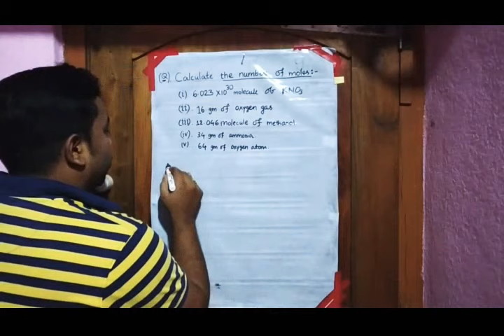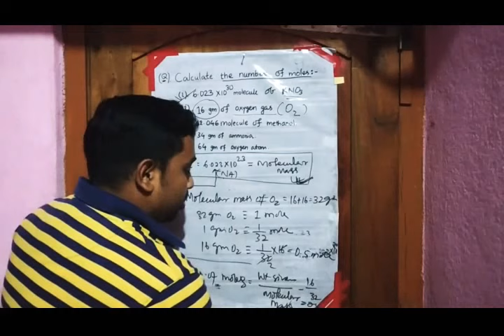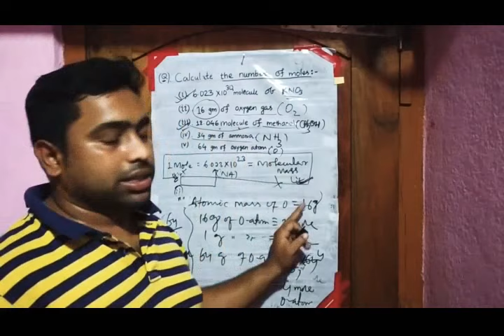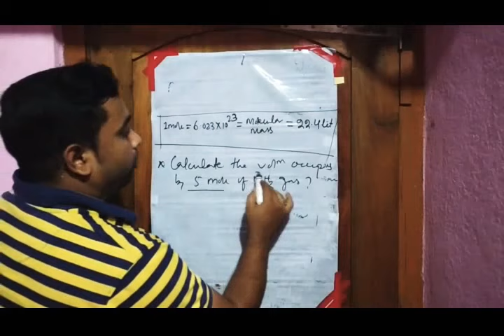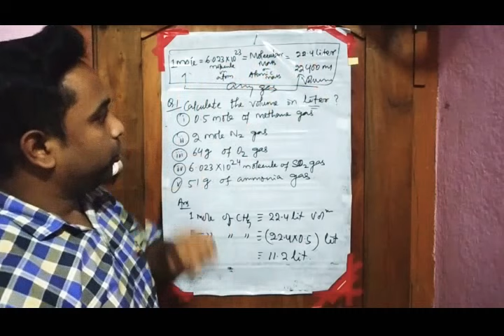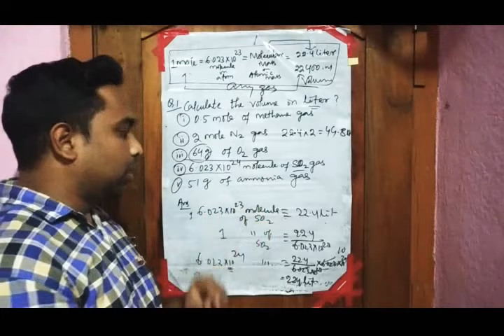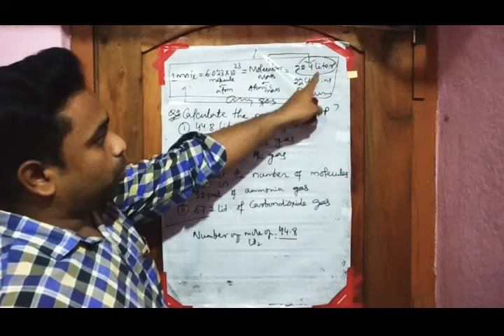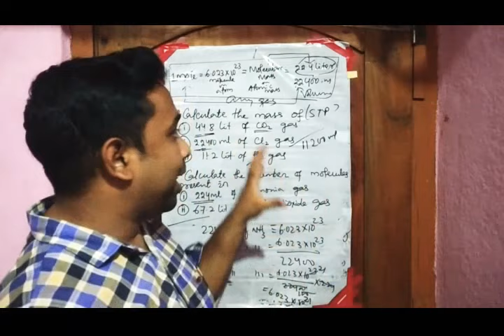Mole Concept Problems Solved || L - 03